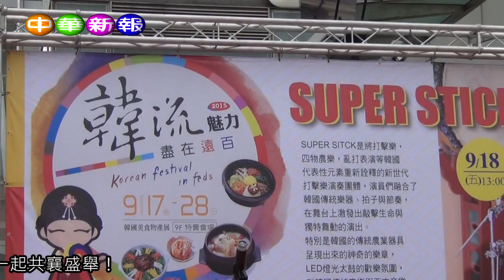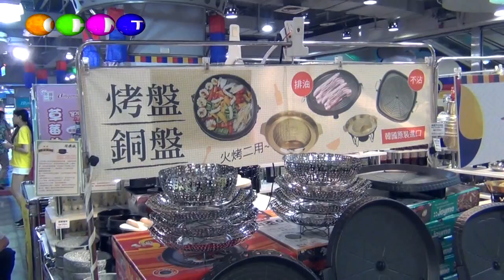高雄大遠百 韓國演奏團體SUPER STICK原音重現